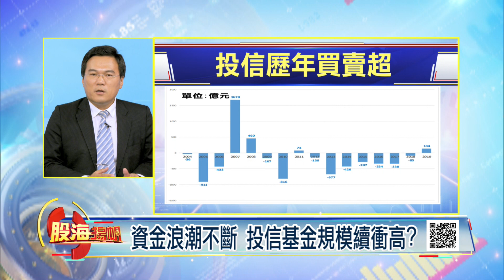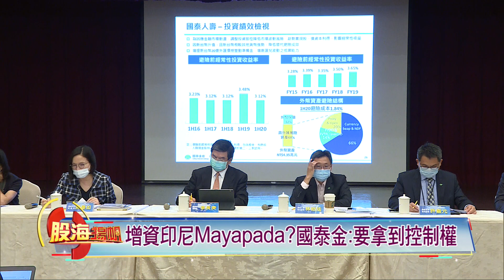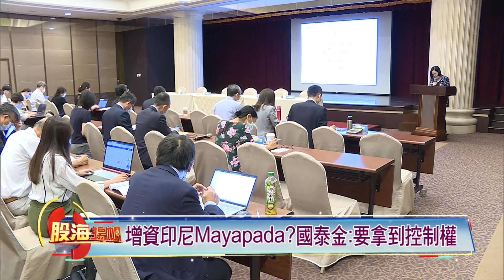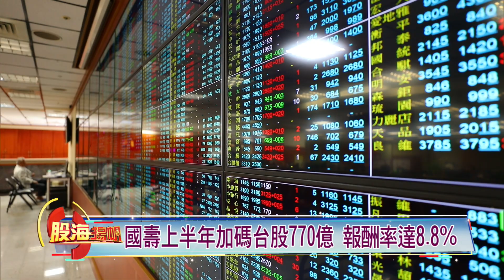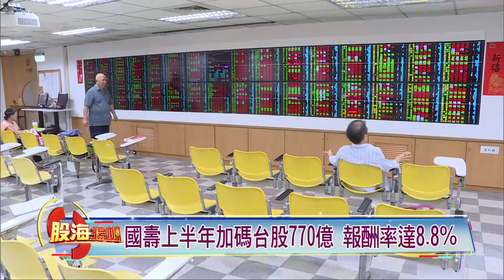投信今年大買500億 國人搶買基金?資金浪潮不斷 投信基金規模續衝高?│20200829-2股海揚帆*王夢萍│非凡商業台 台視財經台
【投信今年大買500億 國人搶買基金?資金浪潮不斷 投信基金規模續衝高?】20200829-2股海揚帆*王夢萍 林明謙

《非凡商業台》周六首播 20:00
周日重播 00:00、05:00、16:00
《台視財經台》周日下午 17:00